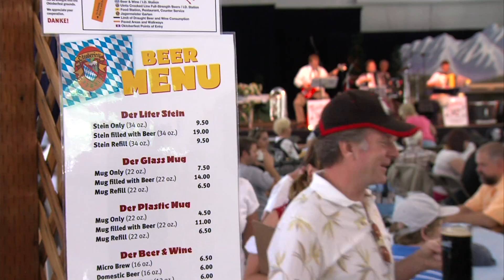Oktoberfest Snowbird 2011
Photojournalist Dan Dixon goes to Snowbird in Salt Lake City to check out the festivities of Oktoberfest